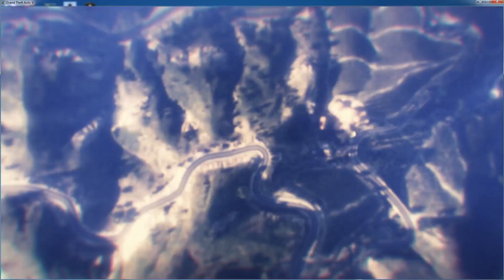Grand Theft Auto V:Part 33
Mission 36:Blitz Play.